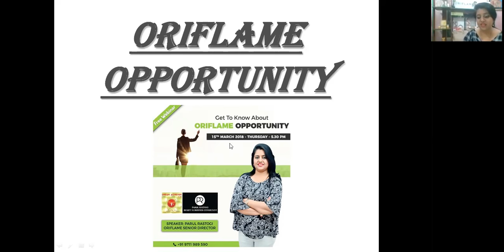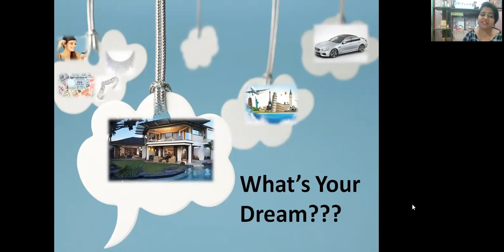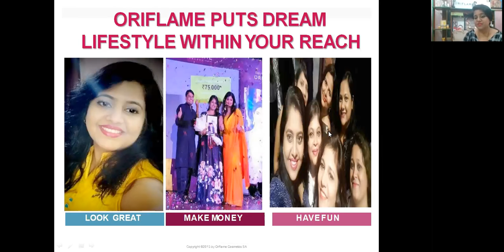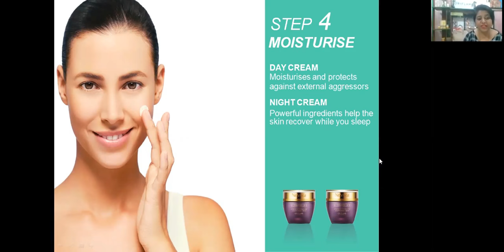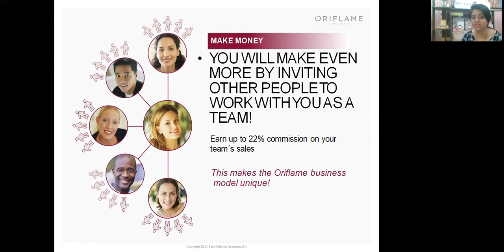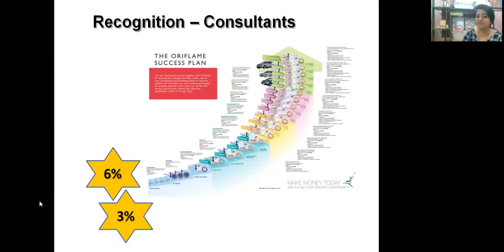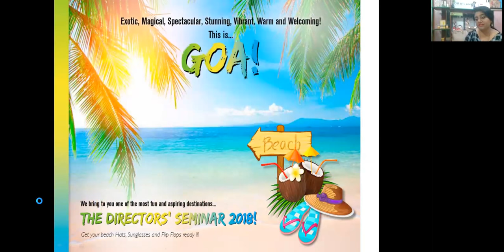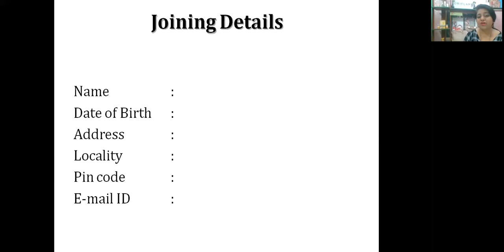Oriflame Opportunity Meeting | Webinar by Parul Rastogi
Orifame opportunity - a opportunity where we earn money , look & feel great & enjoy .. the mission is to fulfill dream ... if you want to be a part of my team contact me today 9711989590